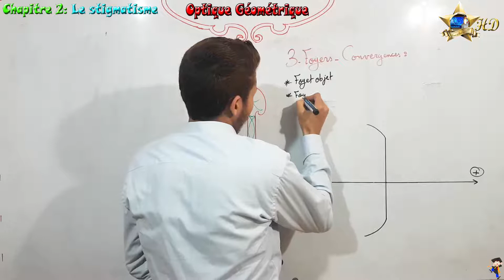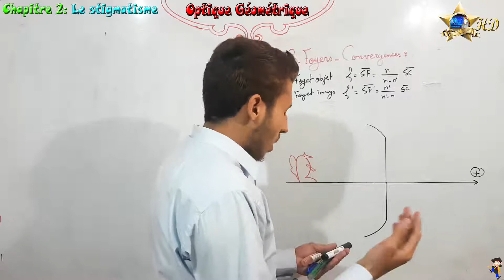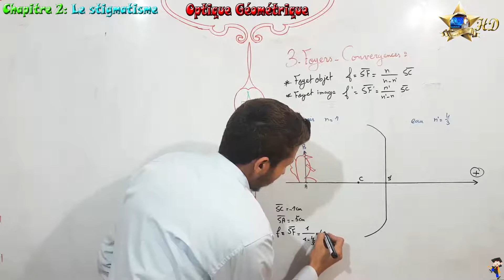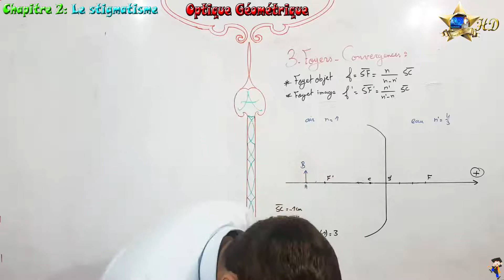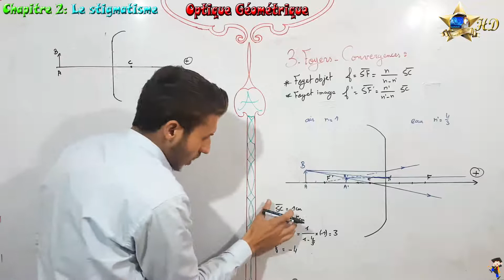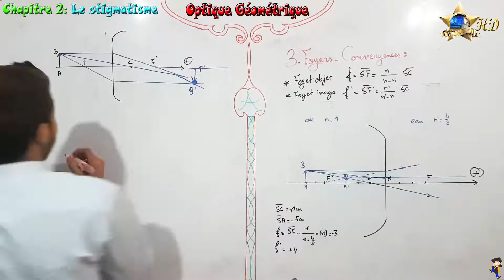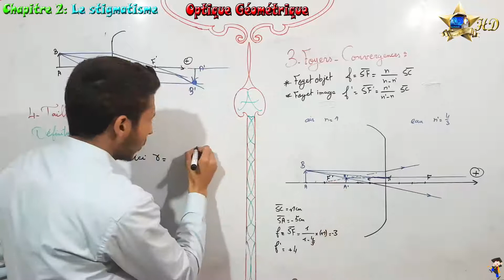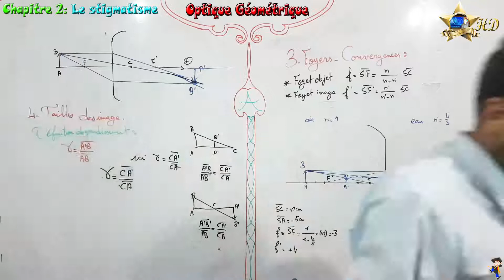Cours Optique Géométrique partie 14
Foyet objet - Foyet image.